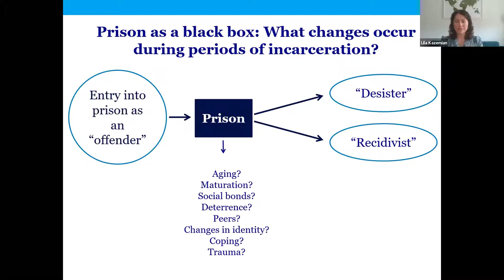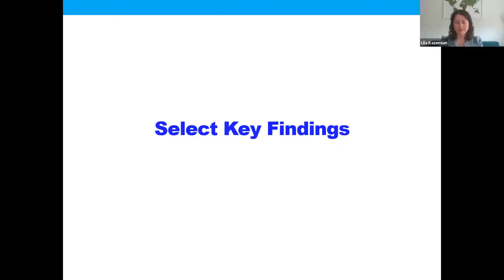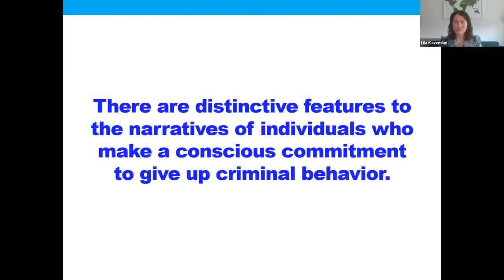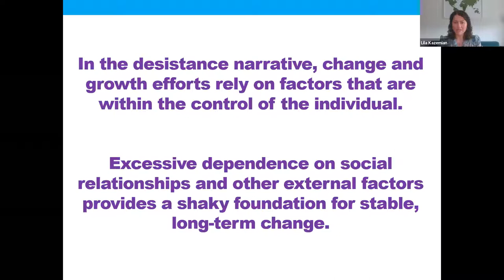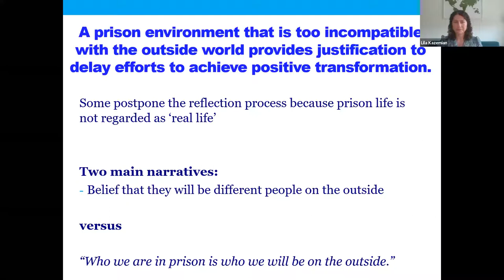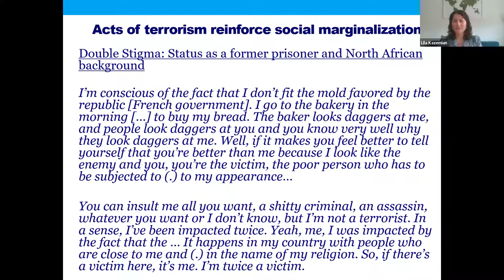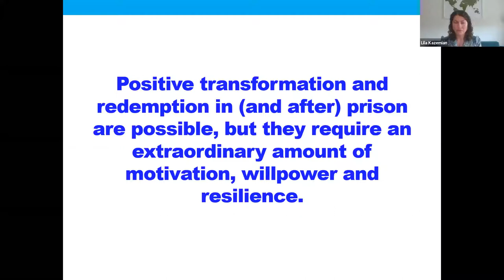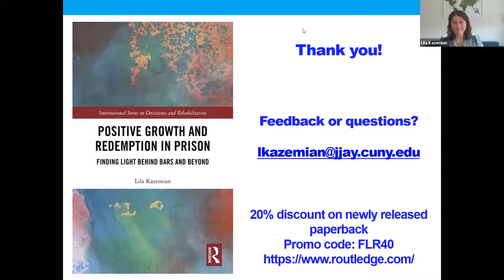Lila Kazemian - Positive Growth & Redemption in Prison - John Jay Book Talk, Apr. 20, 2021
Dr. Lila Kazemian, Professor of Sociology at John Jay College, is a scholar of crime desistance, long-term incarceration, post-prison reintegration, and comparative criminology.

Dr. Kazemian gave a talk on her most recent book, 'Positive Growth and Redemption in Prison: Finding Light Behind Bars and Beyond,' on April 20, 2021. She was joined by President Emeritus and Executive Vice President of Criminal Justice of Arnold Ventures, Jeremy Travis, as discussant.